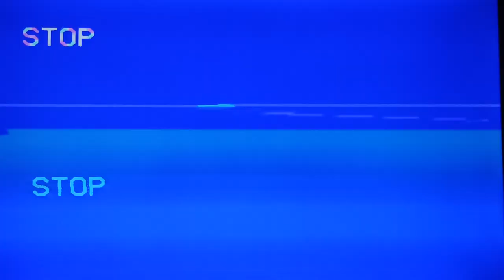July 4, 1999 B'day Bash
I asked artist Joel Naprstek to make a painting for George Ray's 75th birthday.   He did a wonderful job.  After the GR race, Tony and I headed to Jackson TN for an alky funny car race.  I will  post that in a day or two.